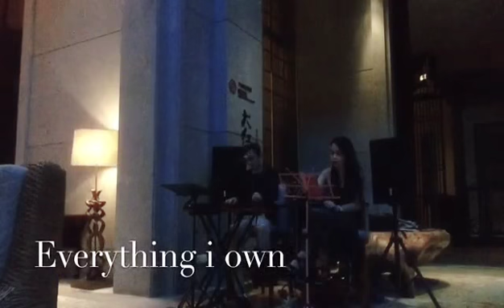Musicfaith duo cover